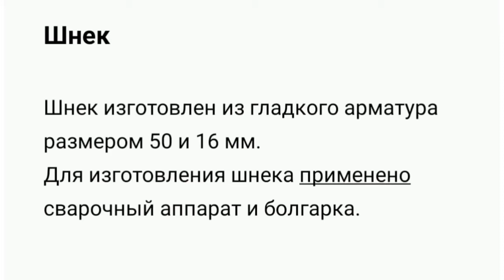Изготовление шнека своими руками